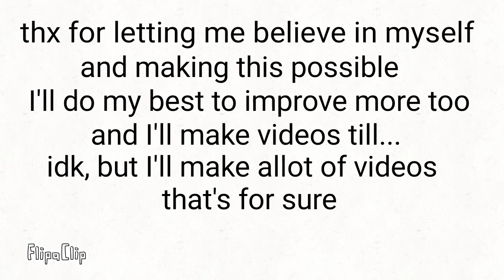Thx so much for 1k subs